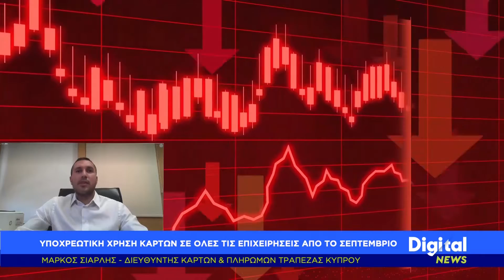Digital News - ΥΠΟΧΡΕΩΤΙΚΗ ΧΡΗΣΗ ΚΑΡΤΩΝ ΣΕ ΟΛΕΣ ΤΙΣ ΕΠΙΧΕΙΡΗΣΕΙΣ ΑΠΟ ΤΟ ΣΕΠΤΕΜΒΡΙΟ - [22/06/21]